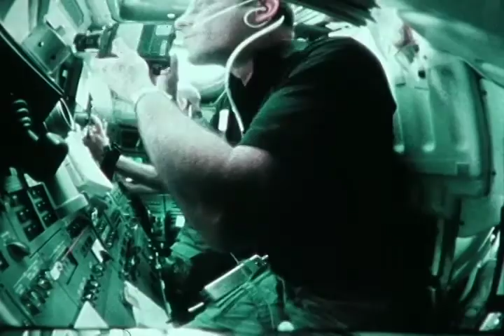F-0003 STS-3 Third Space Shuttle Flight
NASA Documentary May 1982   color/sound/16:47 min
Space Shuttle Columbia   Crew: Lousma and Fullerton